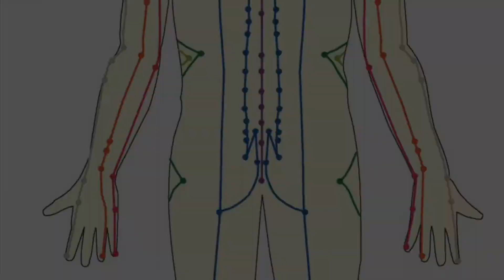Tapping into your intuition with Brad Yates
Dawn is a huge fan of Brad Yates and his Emotional Freedom Technique videos and just had to share this amazing energy treatment with you all.  Brad Yates has an incredible story about how he went from acting in Hollywood to being a leading EFT Wizard.  Join us as we discuss energy systems, channeling and how we can "tap" into our intuition.